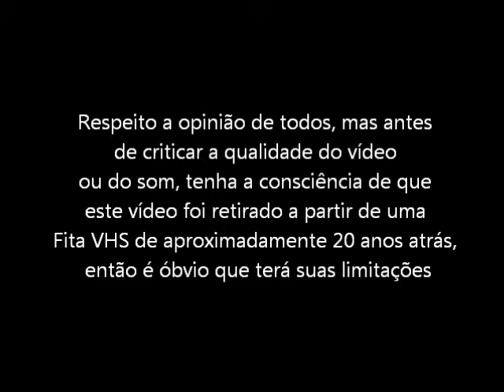Road Runner (Super Nintendo - VHS Rip) - Abertura do Jogo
Abertura do jogo Road Runner para o Super Nintendo. Vídeo retirado a partir de um VHS